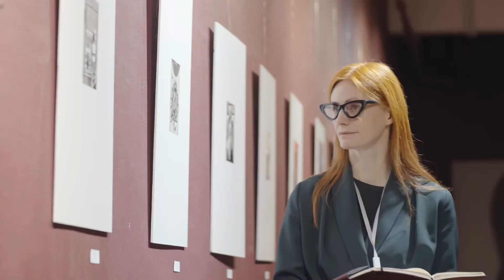[Yunjae Fanfic] Hoàng Thượng, Thỉnh Tự Trọng Audio Trọn Bộ - Chương 1 | Kim Gia Lười Biếng Đam Mỹ C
Truyện: [YUNJAE FANFIC] HOÀNG THƯỢNG, THỈNH TỰ TRỌNG Tập 1
Tác giả: Kim Gia Lười Biếng
Thể loại: Đam Mỹ, Cổ Đại